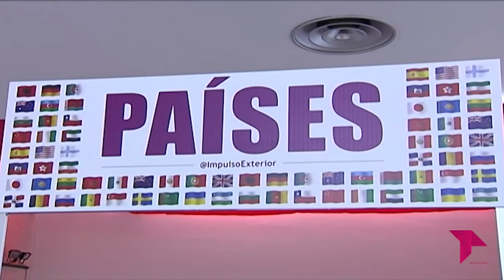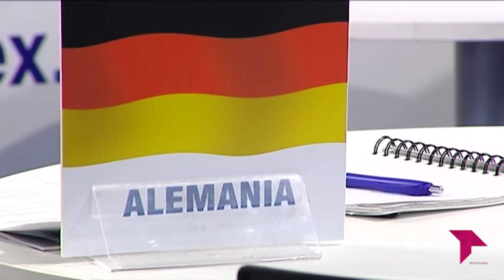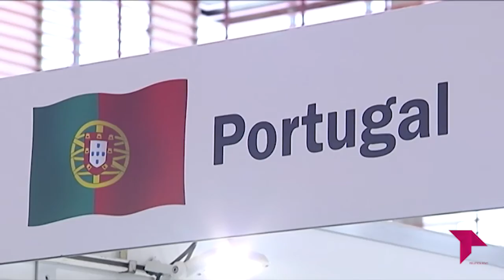CONECTAMOS 'IV IMEX CASTILLA LA MANCHA'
CONECTAMOS. Talavera de la Reina ha acogido por primera vez la Feria de Negocio Internacional e Inversiones IMEX. Considerada la más importante de España en comercio exterior.